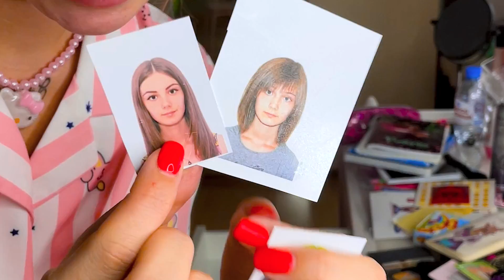ВЫБРАСЫВАЮ СТАРУЮ КОСМЕТИКУ😭